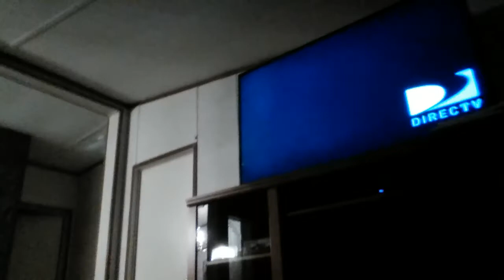Larry Springer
Larry messing around playing a little freebird